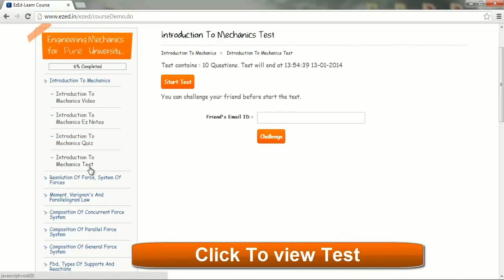Clear Engineering Online Exams with ezed.in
EzEd.in offers F.E Students from Pune University a comprehensive Testing Engine that provides Unlimited Tests along with instant progress tracking reports to help clear their Online Exams!